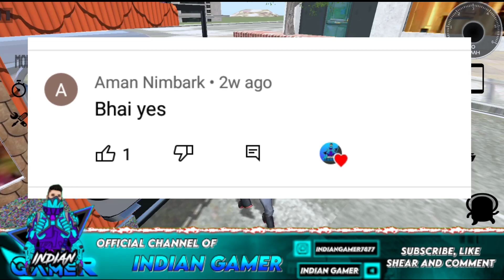indian heavy driver new update kab aayega। indian heavy driver game new update। indian heavy driver।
indian heavy driver new kab aayega update। indian heavy driver game new update। indian heavy driver।

Indian Heavy driver Game new update

Indian Heavy driver Game dj trector

Indian Heavy driver Game dj ka game

Indian Heavy driver Game dj stund

Indian Heavy driver Game dj trector stund

Indian Heavy driver Game dj code

Indian Heavy driver Game dj pickup code

Indian Heavy driver Game dj cheat codes

Indian Heavy driver Game dj song

Indian Heavy driver Game mein dj ka cheat code

Indian heavy driver game ka new update

Indian heavy driver game new update all cheat codes

Indian heavy driver game new update trector dj

Indian heavy driver game new trector dj cheat code

indian heavy driver new update scorpio

indian heavy driver new update scorpio cheat code

indian heavy driver new update cheat codes

indian heavy driver new update details

indian heavy driver new update all cheat codes

indian heavy driver new tractor dj update

indian heavy driver new dj update

indian heavy driver new tractor update

indian heavy driver new update lamborghini

indian heavy driver new cheat code

indian heavy driver new update 2022

 indian heavy driver new update dj

 indian heavy driver new update video

 indian heavy driver new update game

 indian heavy driver new update code

 indian heavy driver new update cheat code

new update of indian heavy driver

new indian games

 indian cars game

heavy driver new update

dj games indian dj games

 Indian gamer 1k

INDIAN GAMER 1K

Cheat Codes -

Fortuner - 4444
thar - 1010
rangerover - 1110
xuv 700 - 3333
nexa xl6 - 1111
monster truck - 2222
eriga-7777
dj pickup - 9999
tata safari -6666
Bolero-8888
Pajero -5555
old d.j.-9090
bolerocamper-8080
Innova-1110
New Rangerover-7070
Scorpio -3333
Tractor DJ - 1212
New Bike - 2121
Lambhorghini-2121
creta-2121
truck dj -2121